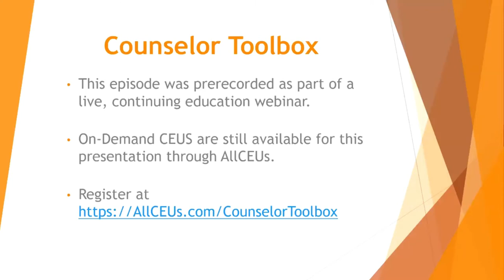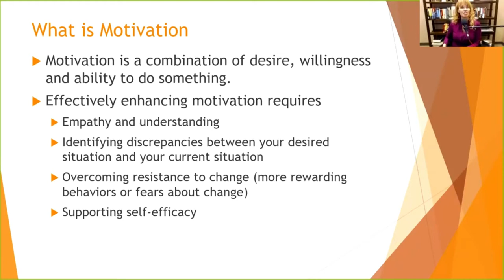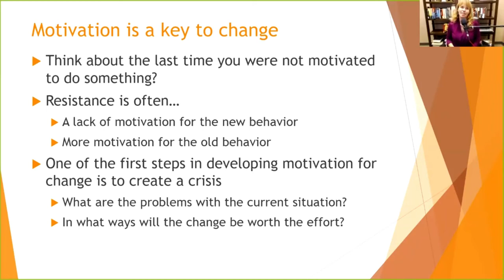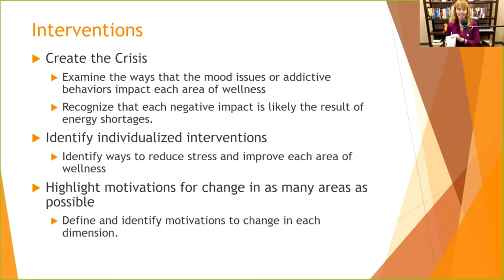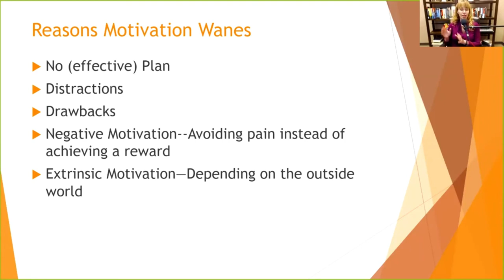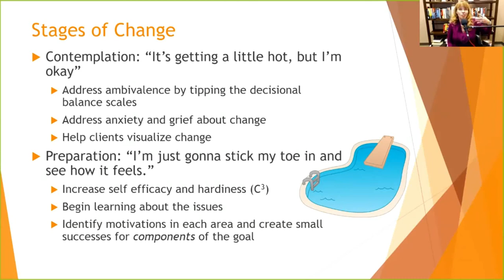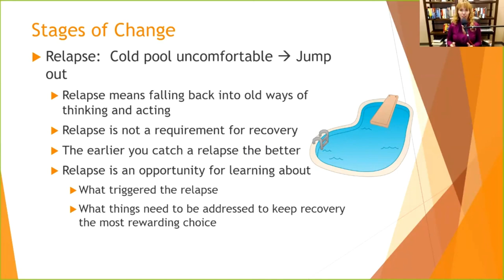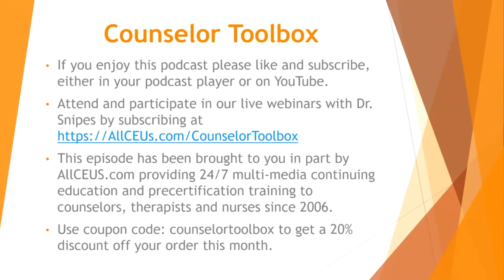What and How to Enhance Motivation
Nurses, addiction and mental health counselors, social workers and marriage and family therapists can earn CEs for this and other presentations at AllCEUs.com